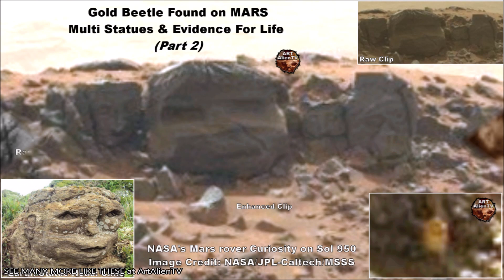Bright UFO Spotted Near Mars Rover - June 2019 - ArtAlienTV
🧐 A very bright angular UFO on Mars in Gale Crater. Following the Curiosity Rover. An interesting shape this one. Very different to the Mars rod UFO's I published recently not far from this very spot.
Some are saying this is a reflection from a volcanic rock but the image is simply way too dark and there are no bright rocks anywhere near it. The terrain behind the object is over 20 miles away and is the 3.5 km high rim of the very large Gale Crater. (93 km Diameter)
The bight and angular shaped light only appears in one photo in the set from this navigation camera. They were taken 14 seconds apart. Ample time for it to move back behind the ridge-line.

It may be an image glitch but is very unlike any I have seen in 7 years following this Curiosity Rover mission. They tend to be small white dots. Not large and angular like this one.

Hysteria free analysis from ArtAlienTV.

An open mind is required when viewing images from other planets. One day our very survival may depend on it.

My image enhancements are always shown next to the official raw images to show that they are well within the bounds of sensible inquiry and analysis. But using my enhanced images without my permission will result in Google copyright action.

First found by Scott C Waring - ET Database -19th June 2019.

This image was taken by Navcam: Right B (NAV_RIGHT_B) onboard NASA's Mars rover Curiosity on Sol 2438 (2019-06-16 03:53:59 UTC).

ArtAlienTV - Arguably the best collection of Mars and Moon buildings, statues, ruins & objects on the net. Art, architecture, wreckage, UFO's and vehicles shown in recent Rover & satellite space images. Detailed statues, skeletal remains and freeze dried mummies in eroded burial sites In Gale Crater. 100's of fine examples. Pyramids, Towers, Domes, Bunkers, City Ruins. Intelligent structures on Mars, Moon and Antarctica.
Don't be fooled by the official dogma you have been lead to believe. Trust your eyes, not the lies !